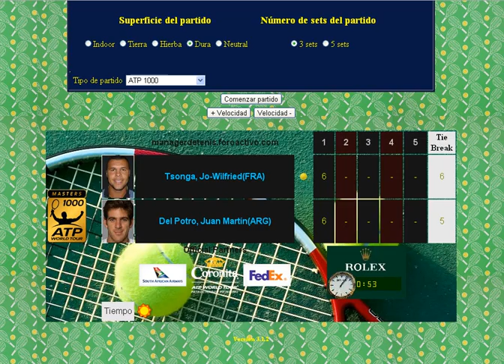Tsonga vs Del Potro